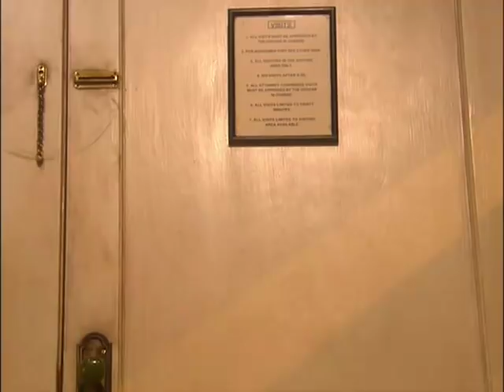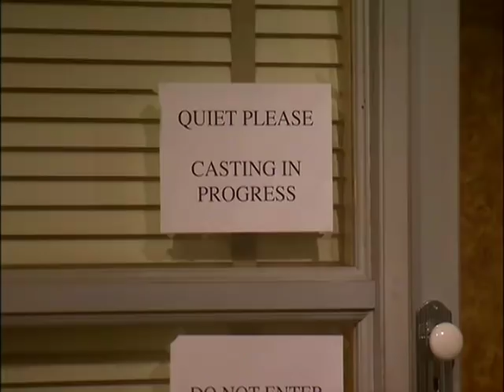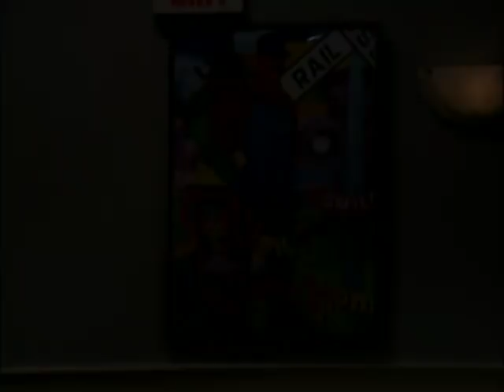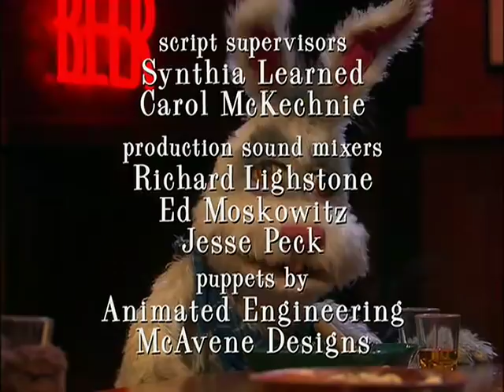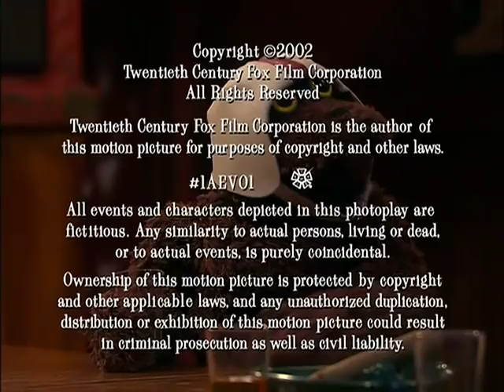Greg The Bunny - E01 - Welcome to Sweetknuckle Junction